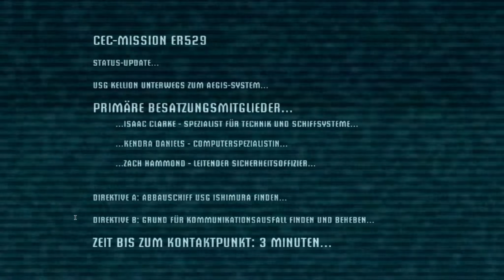Let's Play Dead Space #001 [Deutsch|Facecam|HD+] - Anflug und (Bruch)Landung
LET'S PLAY DEAD SPACE
Kommentiertes Gameplay von Starkiller57(2013).

Dead Space
Das Spiel ist von Electronic Arts Inc. (2008)